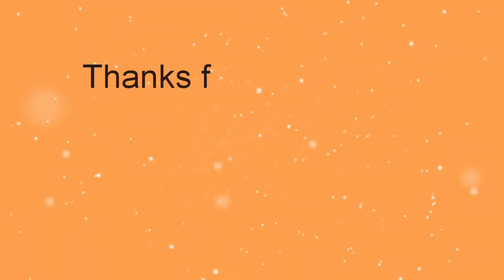New Year Special Rangoliart !! Very Easy and Different Rangoli Design !!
Hiiii friends !!!